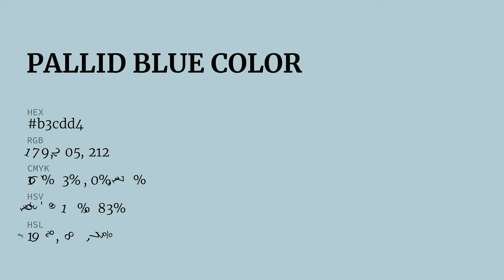Pallid Blue color b3cdd4 hex color - Blue color - Warm color b3cdd4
What color is Pallid Blue ? b3cdd4 hex color - Blue color - Warm color b3cdd4

Hex b3cdd4 Color Code is also known as Pallid Blue color.

Hex b3cdd4 Color code in RGB color code model is created after adding 70.20% red color, 80.39% green color and 83.14% blue color.
Hex b3cdd4 Color code in CMYK color (process color) code model is generated after subtraction of 15% cyan, 3% magenta, 0% yellow and 16% black.